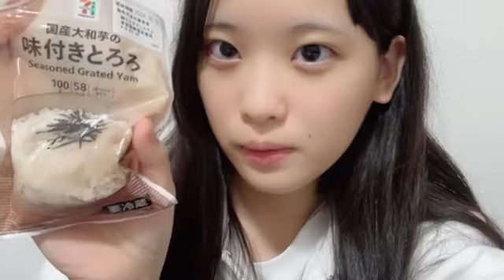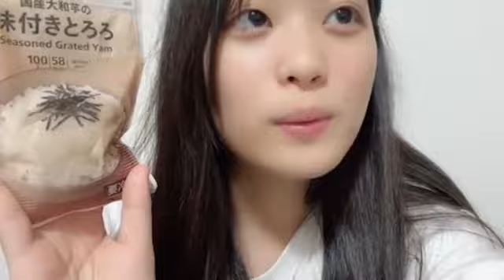奥田唯菜(STU48 3期研究生)2024年5月16日 SHOWROOM